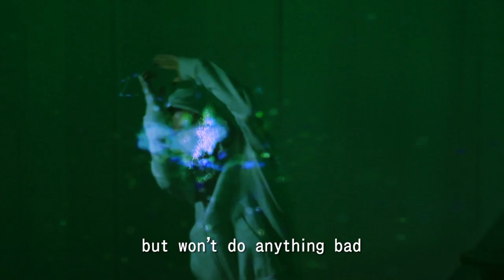Rhizomatiks Circle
Staff Credit

Musicians : CHINZA-DOPENESS, HIFANA, KAKINUMA KAZUNARI
Music Direction & Produce : URBAN & BONZU
Additional Sound : DJ UPPERCUT
Special Thanks : SABO, NOS-EBISU, KOHEI KANAYAMA

Director : GO MATSUMOTO
Assistant Director : TARO MIKAMI
Creative Direction : Rhizomatiks × GROUNDRIDDIM
Produced by BRUCE IKEDA / JKD Collective × GROUNDRIDDIM